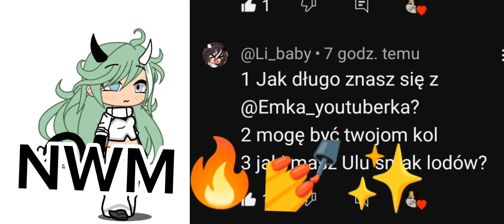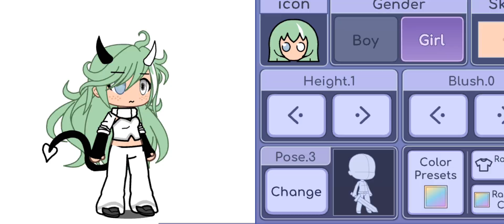QA odpowiadam na wasze pytania:3 /fypシ゚